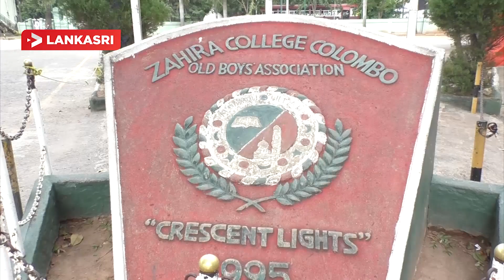Colombo Zahira College Prize Giving Day